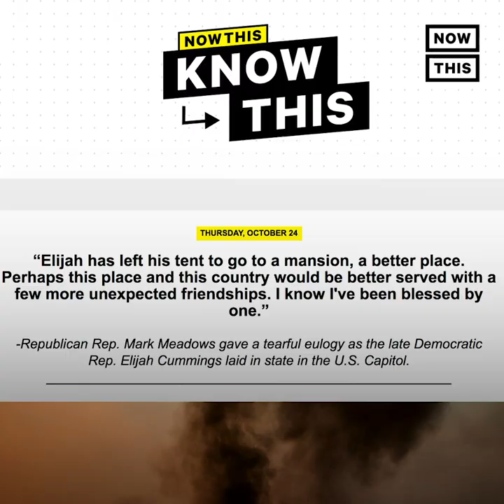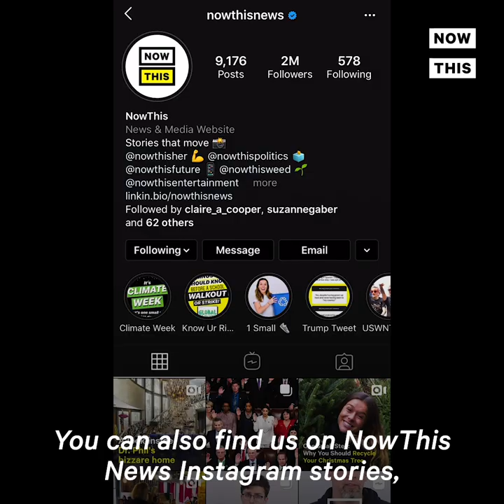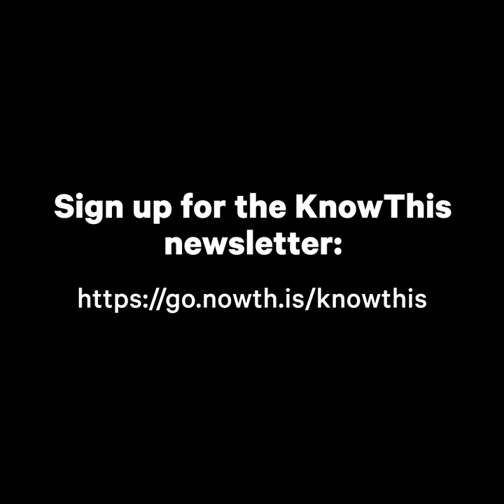Health Care Worker and Husky Sing Duet Together | NowThis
Kovu the husky is the PERFECT duet partner.

In US news and current events today, Kovu the Husky and his owner, Tate Hegstrom have gone viral for their impressive duets. Hegstrom, who is also  health care worker, shared clips of them howling and harmonizing together.